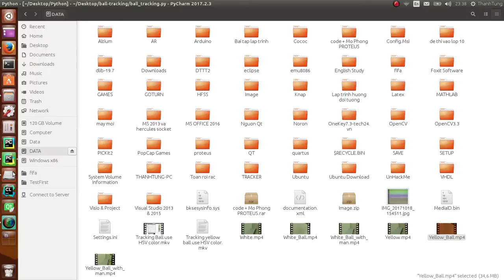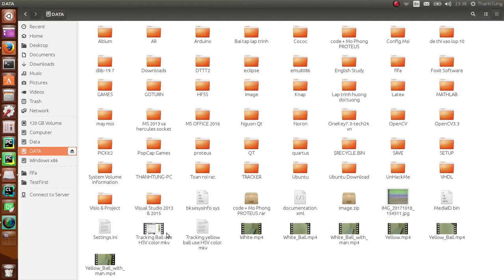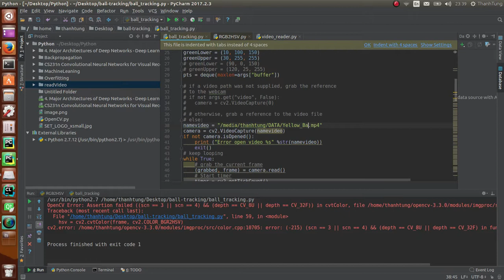Tracking ping pong ball use HSV color space